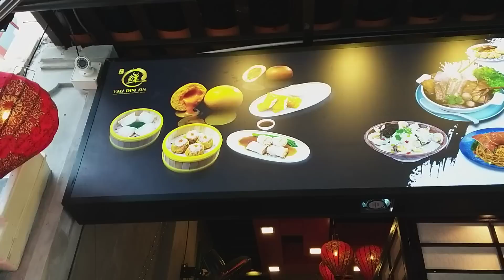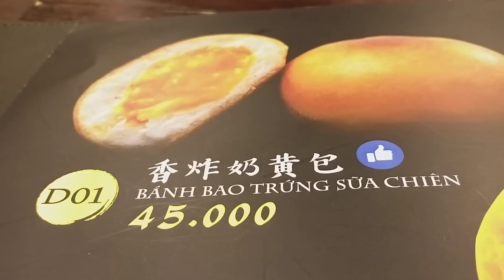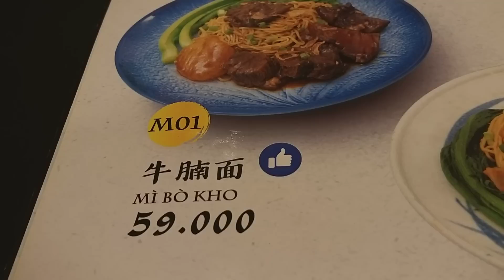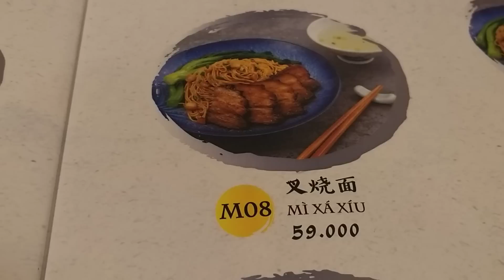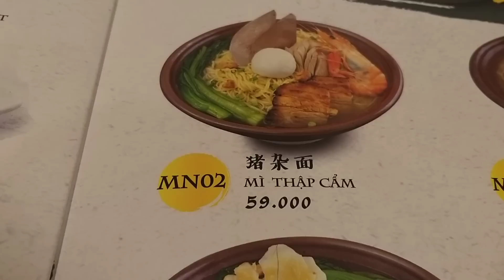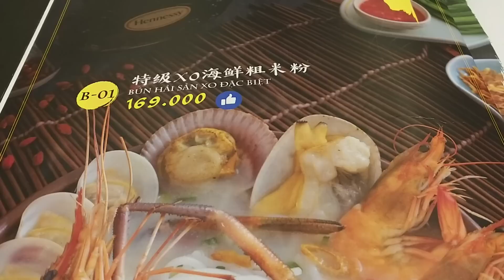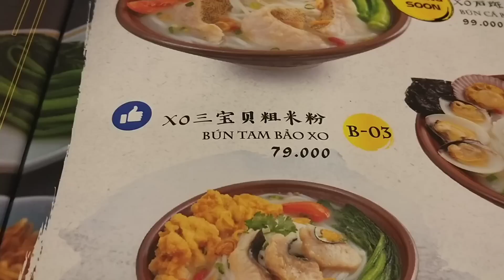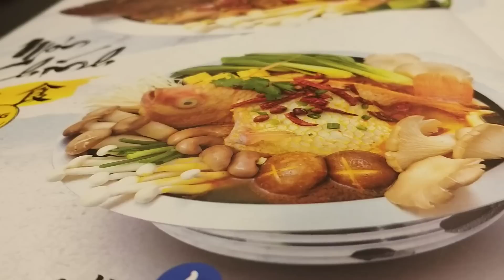Tiệm dimsum Yau Dim Sin mới nổi trên đường Hà Tôn Quyền q.11: Giá mềm, Khá nhiều món ngon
Tiệm dimsum Yau Dim Sin mới nổi trên đường Hà Tôn Quyền q.11: Giá mềm, Khá nhiều món ngon, Thiết kế đẹp

120 Hà Tôn Quyền, quận 11